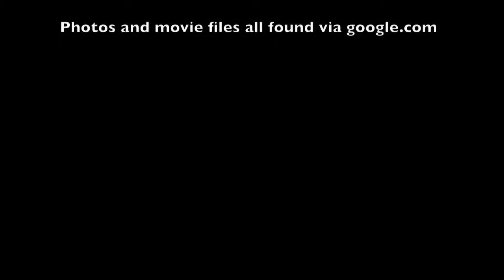John Cipollina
A collection of pics and movies I found via google.  Set to Dino's song.